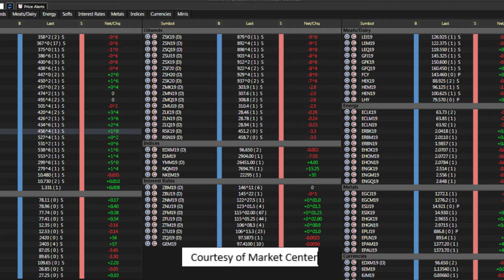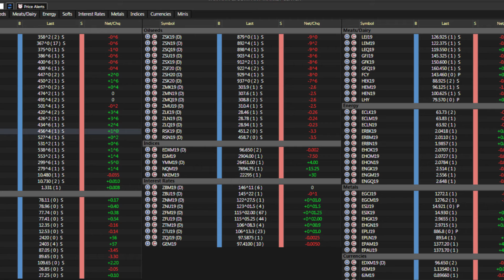Van Ahn & Co